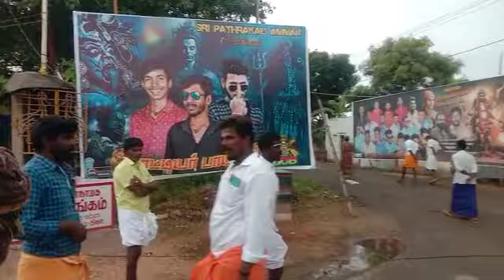pathrakali temple in erumalainayakan patti